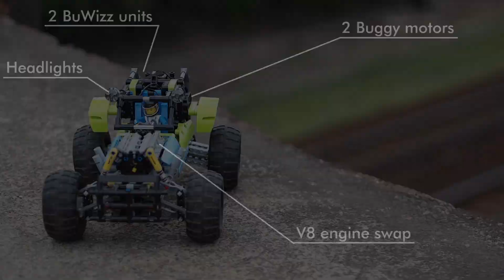Lego Technic 42037 Formula Off-Roader RC mod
Lego Technic 42037 Formula Off-Roader upgraded for full remote control. Engine swapped, it has a V8 now. Driven by two buggy motors, powered by 2 BuWizz units. Steering with Power Functions Servo motor. Engine powered independently with a Power Functions M motor. Installed Power Functions Lights as well.

List of added electronic parts:

2 Buggy motors (drive)
1 PF Servo motor (steering)
1 PF M motor (engine)
1 PF light
2 BuWizz units

Filmed at 3 different locations:
- Marcheggi bridge, Budapest, Hungary
- Rókarántó, Szigliget, Hungary
- Csepel művek ("Csepel Works"), Budapest, Hungary

I don't have instructions for this mod, for detailed images please check this blog post